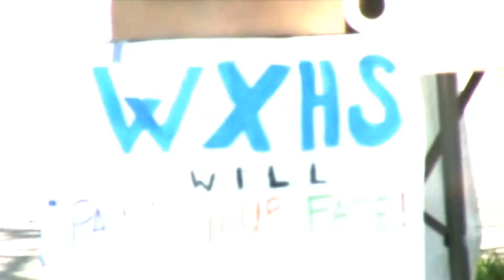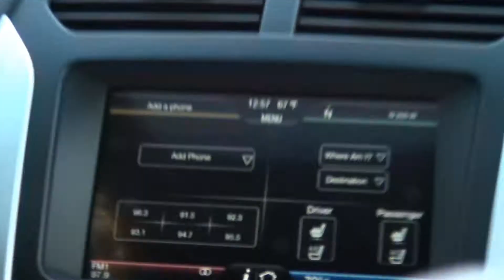Drive One 4UR School Event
Woods Cross, Bountiful High and Viewmont High School all compete in Willey Ford's Drive One 4UR School Event!